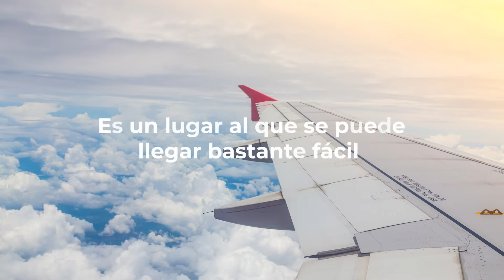Mérida Mini Vlog (Día 1)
Hola, en este video tratamos de mostrar un poco de lo que fue nuestro viaje por la bella e increíble ciudad de Yucatán, gracias a este viaje podemos traerles a ustedes lo que es Mérida y sus alrededores. La intención de este video es que puedan acompañarnos a descubrir porque Yucatán es actualmente una de las mejores opciones para poder vivir aquí y no solo eso, sino también tener la oportunidad de invertir en este hermoso lugar.